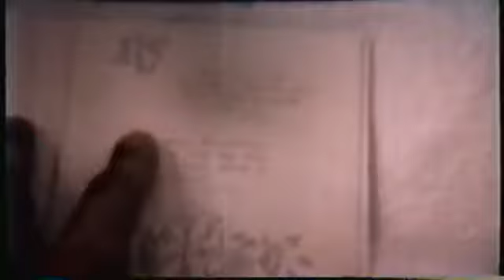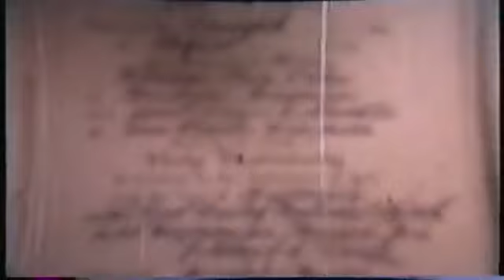New Years 1972 at the Dellamaters in Sun Prairie. Were you there?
This was an impromptu New Years Eve 1971 party taken with a super 8 movie camera and bright lights! .